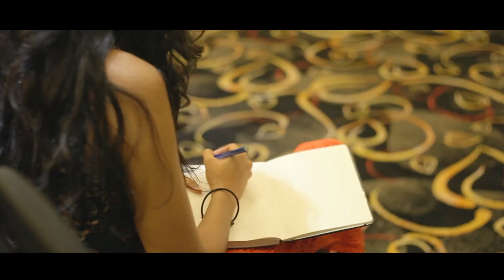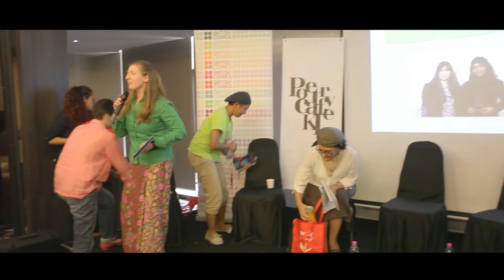KL Meets London Linking Poetry to Education Forum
KL Meets London: Linking Poetry with Education - Saturday 14th May - Kuala Lumpur

A forum examining strategies for poets in education. The event showcased how poetry can connect multi ethnic classrooms while improving literacy, creativity, emotional intelligence and critical thinking.

It was a discussion between language educators, arts practitioners, poets, activists, teachers and students on how we can best utilise and promote poetry and spoken word education in schools, youth oragnisations and universities in Malaysia.

Poetry Educators Panel

Elaine Foster - Poet, educator & founder of Poetry Café KL
Cat Brogan - Poet & Spoken Word Educator
Melizarani T. Selva - Poet, If Walls Could Talk
Chris Ng - Artistic Director, Pusat Kreatif Kanak-Kanak Tuanku Bainun
Mooza Mohd -  Drama educator, Mob Drama
Illya Sumanto - Poet & Arts Educator

Language, Arts and Literacy Educators Panel

Puan Norhayati - Kota Buku
Dr. Adelina Asmawi - University Malaya
Yang Safia - Teach for Malaysia
Qayyum Jumadi - Englishjer
Abby Latif - Kakiseni/Women - Girls
Amina Jindani - International School Educator in Malaysia

Thanks to Firdaus Jusdean at The Lane.my for creating it the video

Song Girls Like You - The Naked and Famous